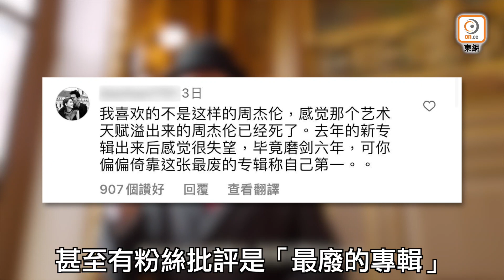自封第一被插 周杰倫嬲爆寸黑粉「狗吠」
周杰倫爆寸黑粉「狗吠」，咩事搞到周董咁扯火！？